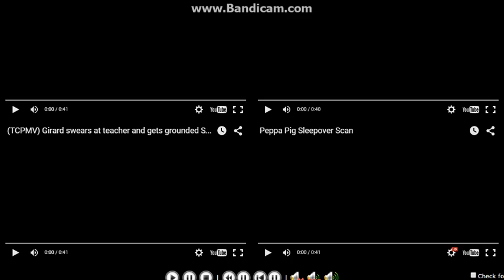My Shuric Scan Quadparison 3 (My Version)